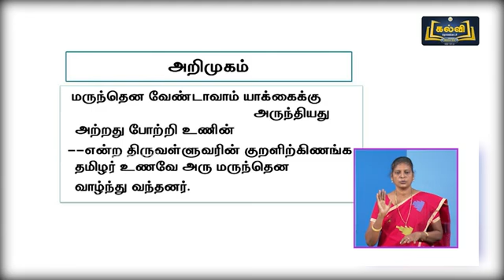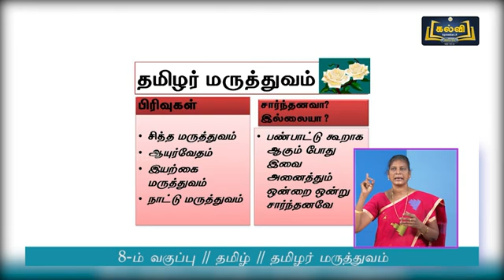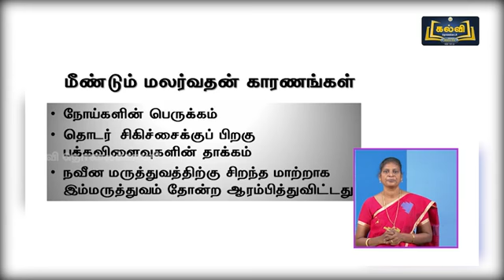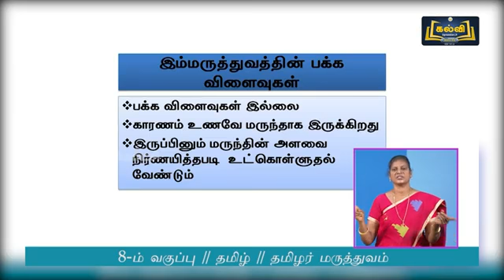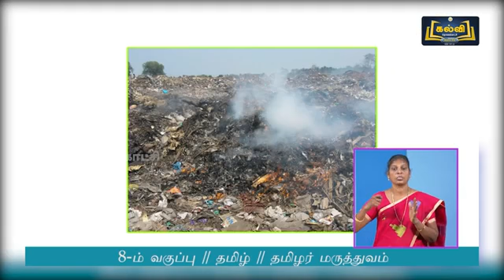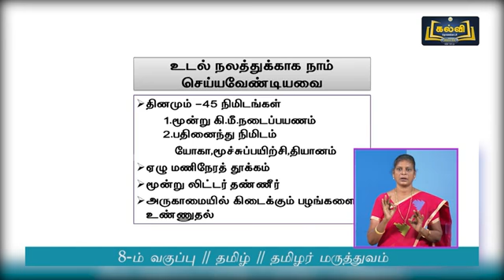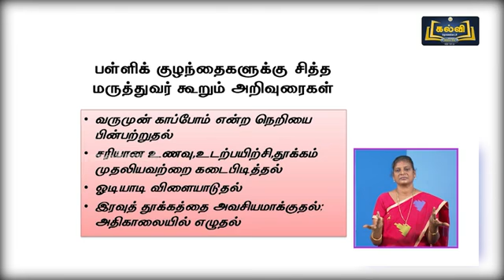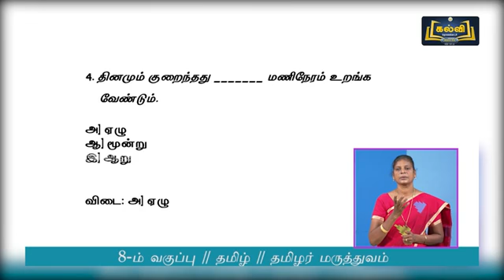(14-12-2021) | Class 8 | வகுப்பு 8 | தமிழ் | சைகைமொழி வழி | தமிழர் மருத்துவம் |இயல் 3 | பகுதி 1